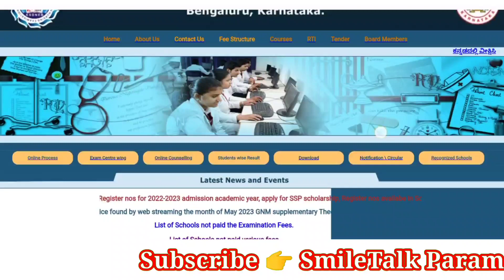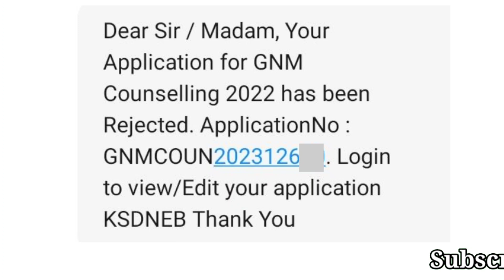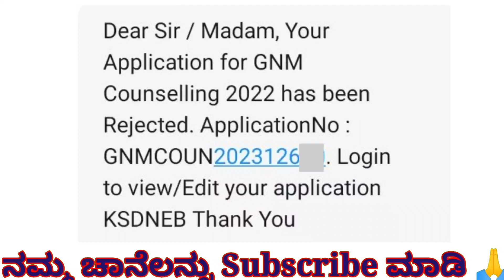PMB & GNM Application Rejected? ll massage coming from Board Karnataka ll what to do next ??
paramedical admission 2023,karnataka paramedical admission 2023,paramedical admission 2023 karnataka,paramedical course details in kannada,paramedical courses admission karnataka 2023,paramedical and dmlt notes syllabus in kannada,paramedical admission application online karnataka 2023,paramedical course admission information karnataka,best paramedical college in hubli dharwad,paramedical and nursing classess,paramedical board karnataka